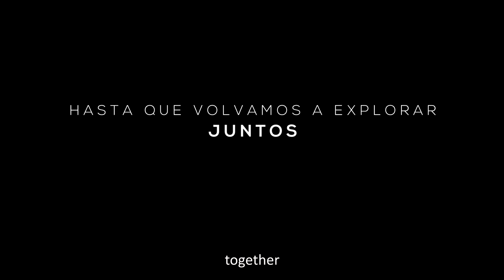Until We Go Back To Explore (Together)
In 2020 the COVID-19 outbreak changed the way we see the world with an unprecedented impact on the tourism industry. Most hotels accross the planet had to close their doors - including EcoCamp Patagonia in Torres del Paine National Park (Chile). In these times of uncertainty, we value the importance of being in nature even more.